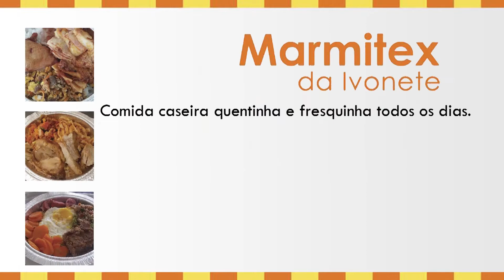Neste sábado acontece "Aulão de Muay Thai" no Country Club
Neste sábado (16), acontecerá um super evento que envolve artes marciais e dança no Guaxupé Country Club. O evento é realizado em comemoração aos 81 anos do Country Club e nada melhor que comemorar essa data do que um super "Aulão de Muay Thai" ministrado pelo professor Joaquim "Loukura" e envolvendo as danças ministradas pela professora Larissa dos Santos. O aulão acontece neste sábado a partir das 15h e todos os associados estão convidados, veja mais detalhes com o professor Joaquim "Loukura"